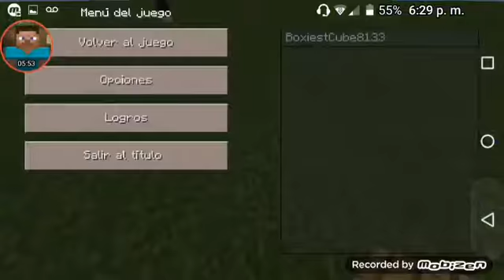COMO HACER UNA PUERTA AUTOMÁTICA | Redstone | NahueLOL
OH OH HOLA AMIGOS DE YT SI DE YT.
Bueno en esta ocasión les traigo un TUTORÍAL de una puerta automática con mecanismo de Redstone y si superamos la meta de 4 LIKES traigo mas TUTORIALES DE REDSTONE y un bye chicos!